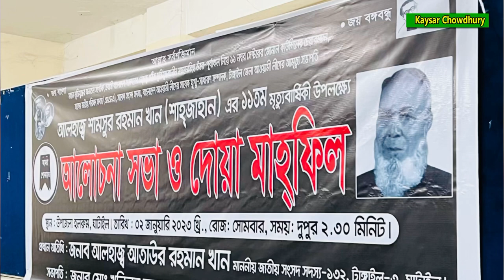নিজে কাঁদলেন এবং সবাইকে কাঁদালেন সাবেক এমপি আমানুর রহমান খান রানা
নেতা শামসুর রহমান খান শাহজাহান চাচার স্মৃতিচারন করতে দিয়ে নিজে কাঁদলেন এবং সবাইকে কাঁদালেন সাবেক এমপি আমানুর রহমান খান রানা